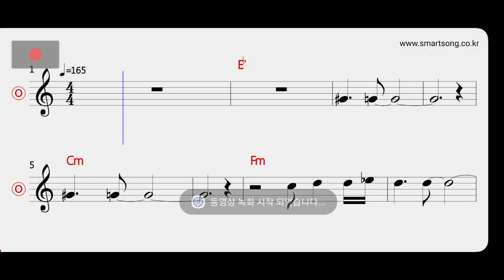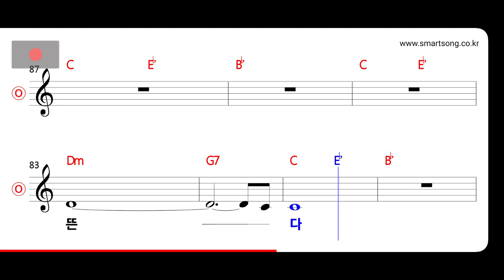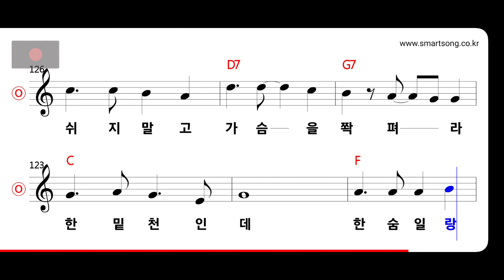체리필터 - 사노라면 MR